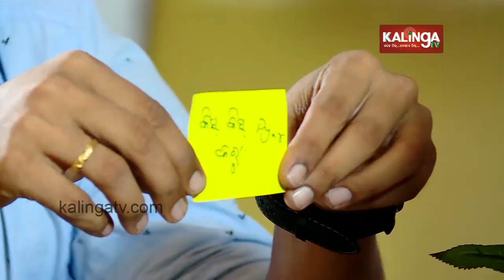Rakesh | Divya | Chitchat || Episode 87